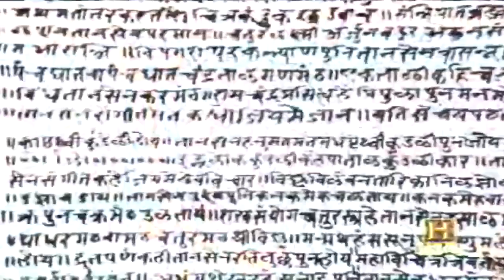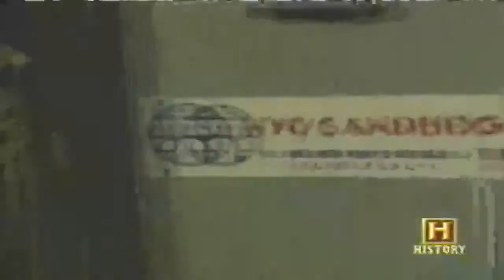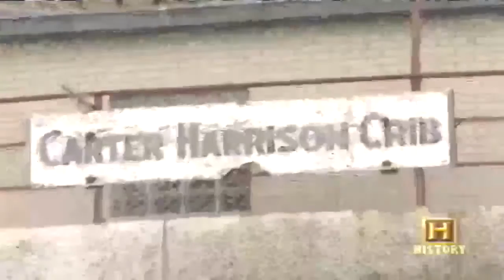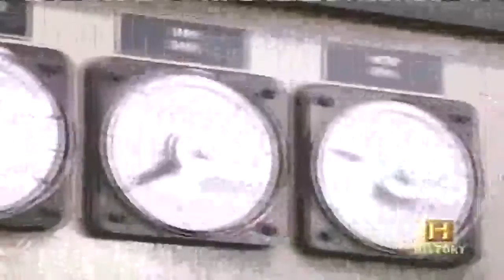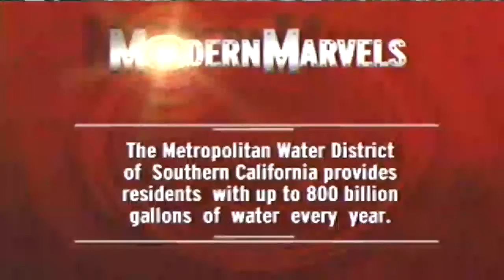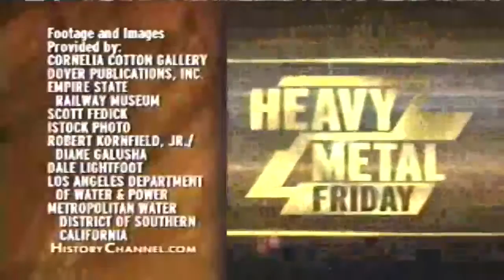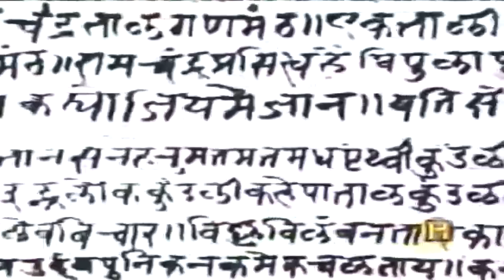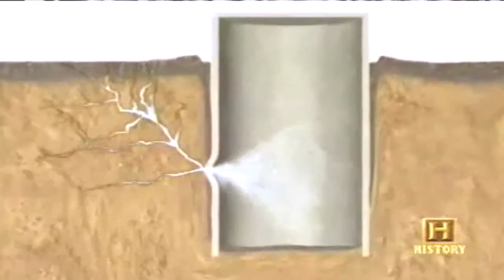The Marvel of Modern City Water System Documentary | History TV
Sources: .

City Water Documentary: The City Water Treatment - Documentary TV (Official) Related Article: islands separated by canals and linked by bridges. It is located .

The Marvel of Modern City Water System Documentary | History TV. Welcome to HISTORY TV - home of the best documentary films and documentary movies on .

This film investigates the future of the world's water, and paints a disturbing picture of a world running out of the most basic of life's essentials. 8 year old Vanessa .